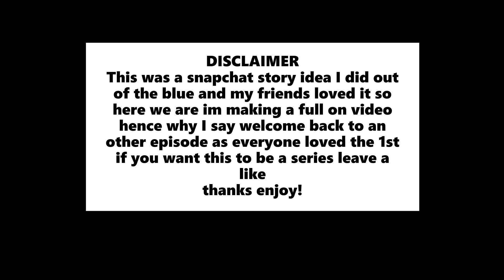WTF THAT HAPPEND! / Bash in the wild / Warzone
I hope you all enjoy please leave a like so i know to do more